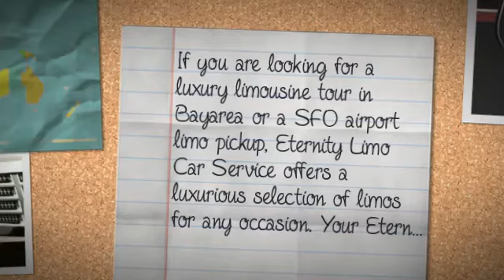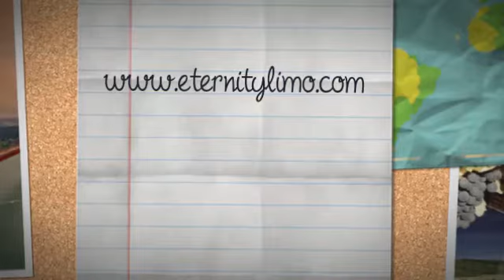Santa Cruz Transportation (650)735-1819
If you are looking for a luxury limousine tour in Bayarea or a SFO airport limo pickup, Eternity Limo Car Service offers a luxurious selection of limos for any occasion.